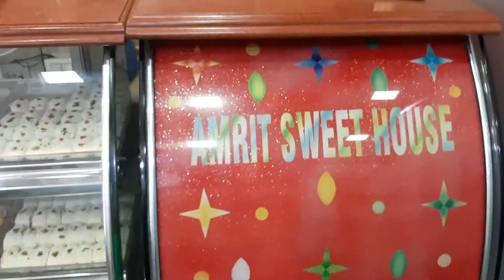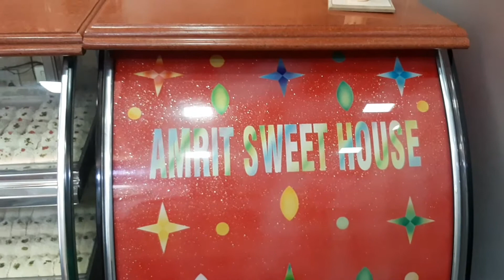Birthday Vlog of younger brother Arnov | Birthday Party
On this YouTube channel you will find videos like vlogging on exam motivation aspirants life and many more and you will alao get proper notification of the exam related questions.  Daily Current affairs
Ias officer.